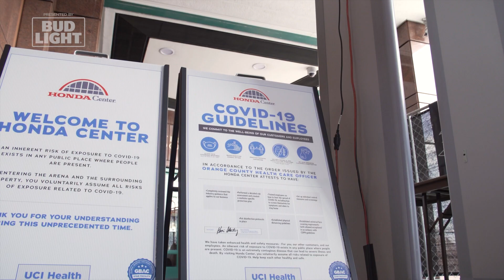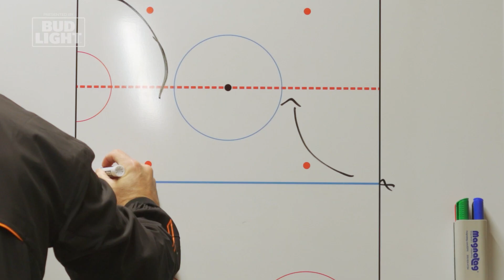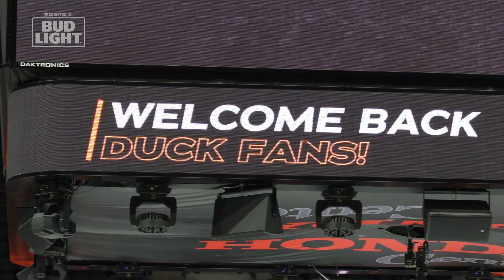ALL-ACCESS: A New Season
All-Access is presented by Bud Light.